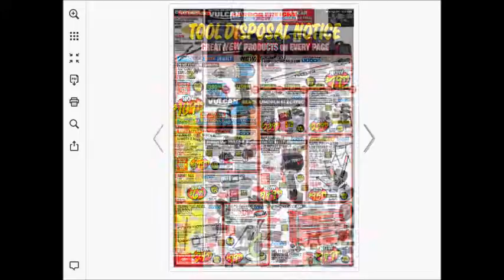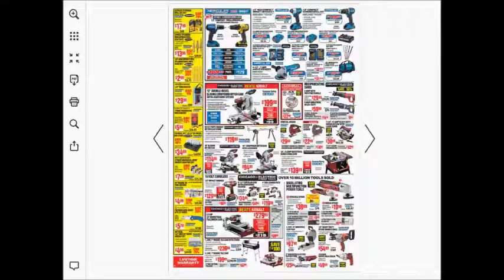harbor freight weekly deals AD coupons preview 0910 0917 2017 vol1